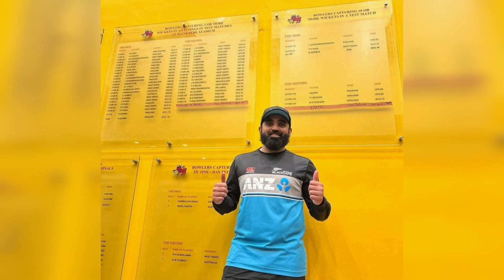Ashwin Gift Ajaz Patel a Team India Signed Jersey and Hug Ajaz Patel for 10 Wicket Haul after Match